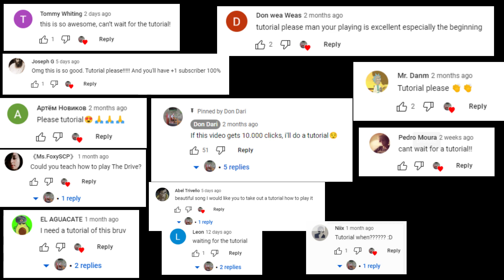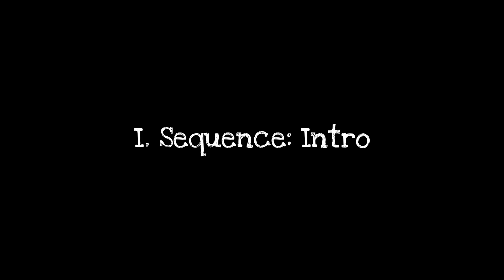Resident Evil 4 - The Drive (Guitar Tutorial)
Finally i did the tutorial for "The Drive". My english and my equipment isn't the best...
Also my right hand camera went blank at the video shoot. I hope i can help you anyway.

00:00 Start
00:08 Infos
01:22 Intro Part 1
05:08 Intro Part 2
08:40 Intro Part 3
11:16 Intro Part 4
15:27 Strumming
16:46 Main Part
21:53 Outro